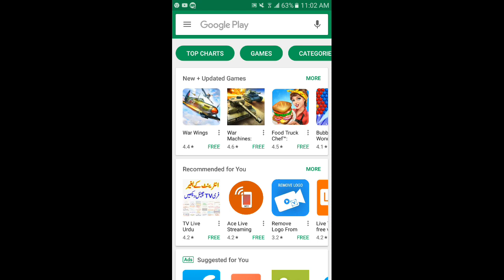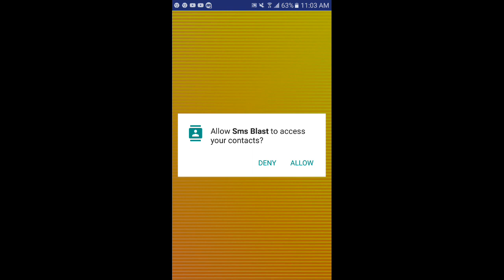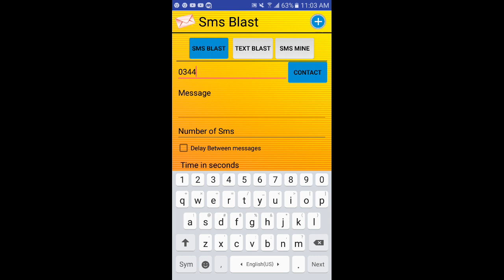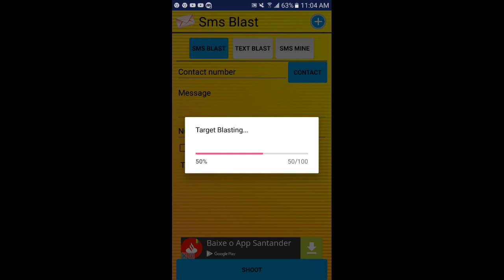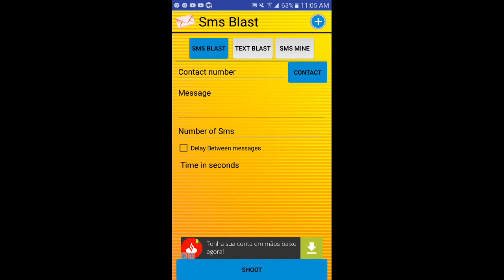How To Send Multiple SMS In One Click 1000!